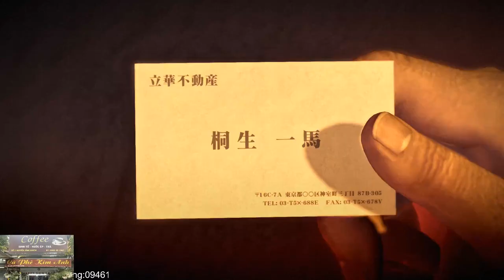Yakuza 0 Gameplay Walkthrough [1080 FHD PC] Part 14 (Lồng Tiếng)